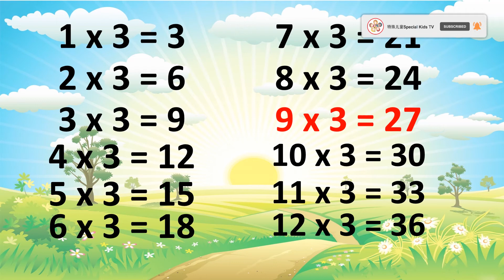四年级数学 三的乘法表 Matematik Darab